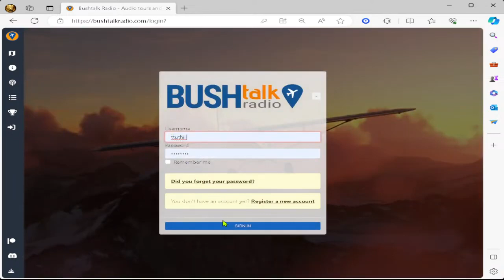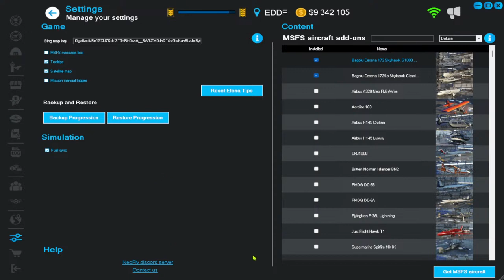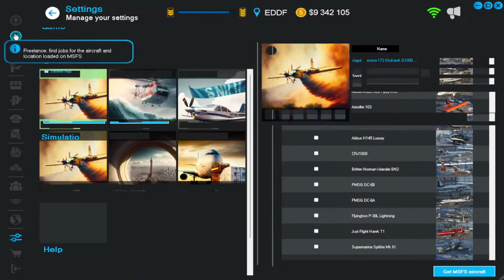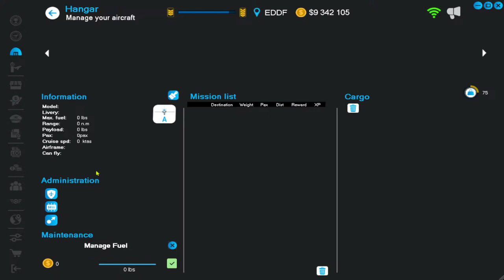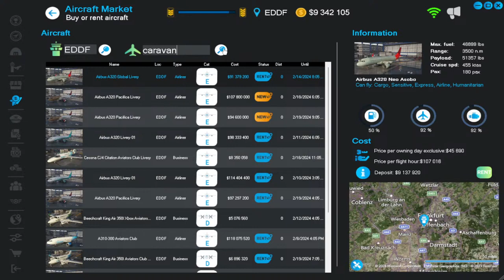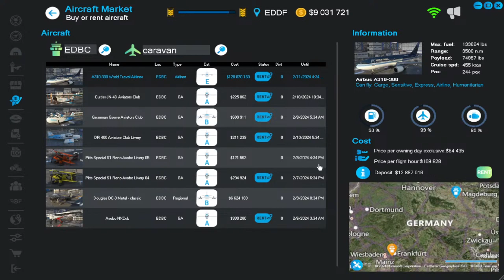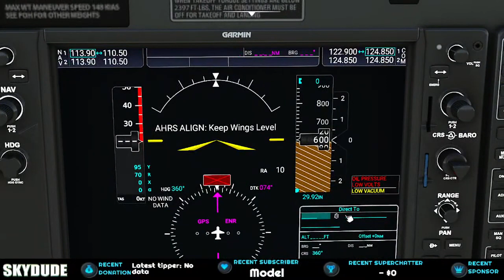SKYDUDE #112 Germany FRANKFURT LANDMARKS GALORE!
First: ANY QUESTIONS? NEED HELP w MSFS, Bushtalk, Neofly? Just ask.
O.K. Haning out in GERMANY this month getting to know the place by doing small jobs going back and forth. Using BUSHTALK radio for AUDIO TOURS of landmarks, etc.
NO REUSING ANY PORTIONS OF THESE LIVESTREAMS WITH AUDIO AS I AM USING A THIRD PARTY MUSIC  AND CANNOT TRANSFER RIGHTS for RE-USE etc.

ARTHUR YORIA: 3 SONGS TO RUIN YOUR MONDAY. Episode 28